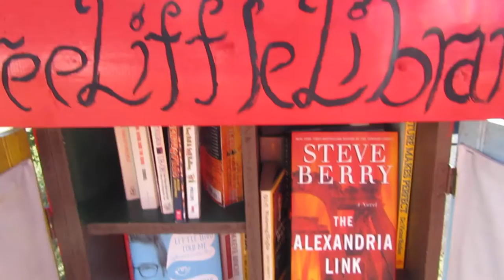Canada 150 | Free Little Library Tour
Let's take a look at all the Free Little Libraries around my area.